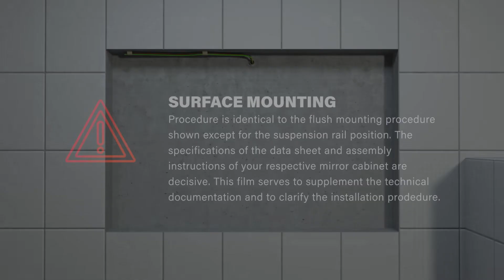Assembly instruction OLC1 / OLS1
General animation video Assembly instructions / Assembly procedure mirror cabinets by W. Schneider+Co AG

► Models: OLC1 / OLS1
► Flush-mounted (without universal frame, see separate video)
► Installation dimensions or niche dimensions: see corresponding model

W. Schneider+Co AG
Büntenrietstrasse 12
CH-8890 Flums